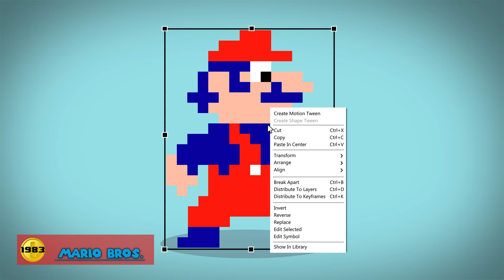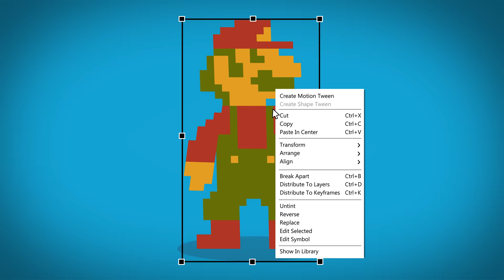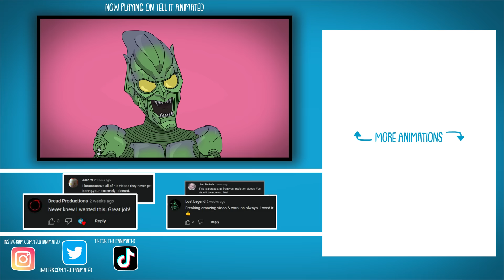The Evolution Of Super Mario (ANIMATED)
Mario is a video game legend, but just how has the stumpy Italian plumber evolved? From the Donkey Arcade Game to the latest film, let's go through Super Mario's Notable Video Game, TV, and Movie appearances to find out...animated!

Resources for this animation:
Watching the gameplay, movies, and TV shows!

Where you get:
Illustrations and info-graphics!
Shoutouts on social media!
Your name in the credits!
Early access to the animations!
Behind-the-scenes screenshots!

Credits:

Script, Design and Animation:
Aaron Lecours

Narration:
Stanton Nichols

Script Revisions / Editing Assistance:
Gal Rigg-Anafi

Design Assistance:
Greco Westermann

Mario Voice Actor:
Lachlan Lucas

Opening Stinger:
Enuff Para Mi - Jingle Punks

Happy Kids by DmitriyMorf / search code: 25794624 (Licensed Through AudioJungle)

End Slate:
Disco Cat - Komiku

Sounds Used With Credit (From Freesounds):
171027__eelke__glass-bangs
273601__n-audioman__drinking-beer
257780__xtrgamr__man-oof
437649__dersuperanton__huh-eh-man
204701__nanakisan__evil-laugh-4
248055__nicolasdrweski__glisser-de-reverbe-2
332991__michael_kur95__8-bit-confusion
441500__matrixxx__jet-bypass-02
165245__decentyo__2-lil-bass-beat
222571__coby12388__minijump
262893__kwahmah_02__videogame-jump
380887__giomilko__scratch-beats-009
95755__cgeffex__step
189736__vlatkoblaxek__bones-breaking
253524__nanakisan__evil-laugh-2
339673__inspectorj__vacuum-cleaner-a
524609__clearwavsound__bone-crunch

More Animations

Hey! Thanks for reading 'til the end of the description! If you read this comment if you like pancakes or waffles more!